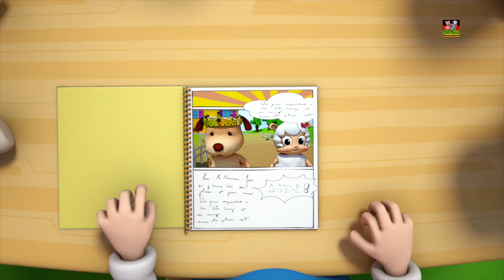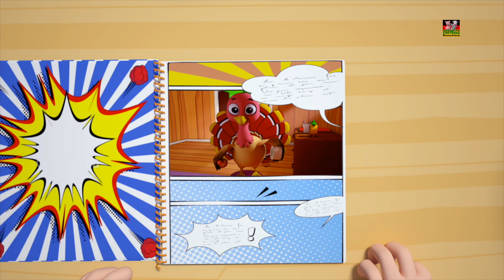Phonik Lied | lernen abc | Learning video | Phonic Song | Learn Alphabets In Deutsch | Kids Rhymes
Lerne das deutsche Alphabet, genieße das Animations video und singe mit mir!Ganz leicht das deutsche Alphabet lernen und mitsingen!